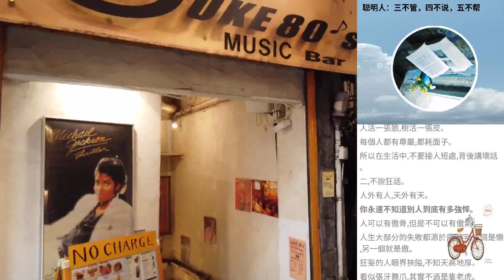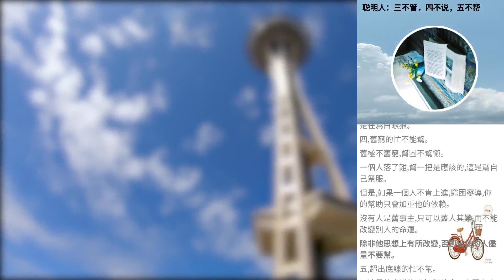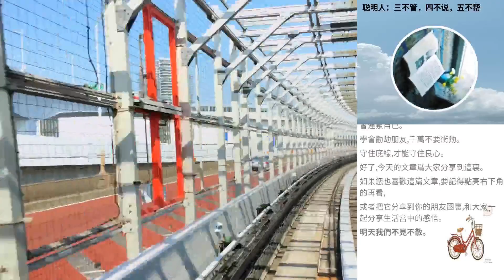聰明人：三不管，四不說，五不幫